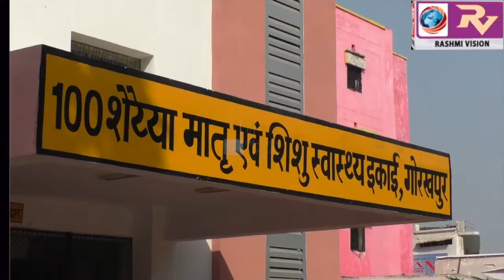जिला महिला चिकित्सालय में दो सदस्यीय एन.क्यू.ए.एस की टीम निरीक्षण करने के बाद लखनऊ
जिला महिला चिकित्सालय में दो सदस्यीय एन.क्यू.ए.एस की टीम निरीक्षण करने के बाद लखनऊ हुई रवाना, मिली खामिया, एस0 आई0 सी0 को दी खामियों की जांच रिपोर्ट